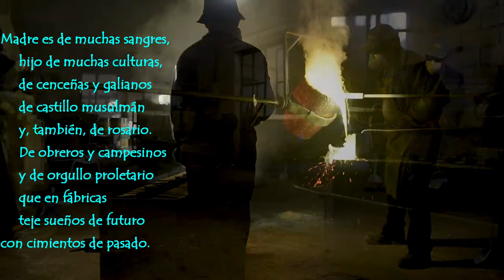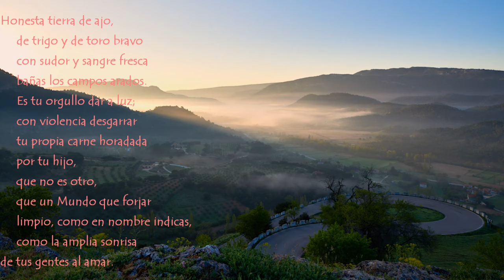Guitarrista Español (Der Spanische Guitarrenspieler, Little Stories in Jazz) - Mike Schoenmehl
Theme:                 Guitarrista Español (Der Spanische Guitarrenspieler,  Little Stories in Jazz)
Author:                 Mike Schoenmehl
Performer:           Haridian
Images:                Video e imágenes de Riópar cedidas por el Excelentísimo
                              Ayuntamiento de Riópar y la Oficina de Turismo de Riópar.
                              Fotografías finales pertenecen al álbum familiar (Muchas
                              Gracias tío Emili).

In the video:
EN LA SIERRA VIVE UN PUEBLO
     que un día se puso en pie
     alzándose sobre el plano llano
a lomo de roca y verde corcel.
Que es uno y
     fueron dos.
     Y en el uno, proletario,
     el viejo se desangró.
     De bronce fueron las flores
     la corona de latón,
     la mortaja,
     con las perlas de su frente,
sus hijos amamantó.
Dos terribles dentelladas
     en su carne lo fecundan,
     no importa cuál la más larga
     ni cual en cual desemboca
     ambas quedaron grabadas,
     ambas son tan profundas
     que ya su nombre señalan
a aquellos que lo preguntan.
Madre es de muchas sangres,
     hijo de muchas culturas,
     de cenceñas y galianos
     de castillo musulmán
     y, también, de rosario.
     De obreros y campesinos
     y de orgullo proletario
     que en fábricas
     teje sueños de futuro
con cimientos de pasado.
Honesta tierra de ajo,
     de trigo y de toro bravo
     con sudor y sangre fresca
     riegas los campos arados.
     Es tu orgullo dar a luz;
     con violencia desgarrar
     tu propia carne horadada
     por tu hijo,
     que no es otro,
     que un Mundo que forjar
     limpio, como en nombre indicas,
     como la amplia sonrisa
de tus gentes al amar.
Adar y Haridian,
20201125 Taragoña, Rianxo.

We're standing out:
     Book:   Don Quijote de la Mancha, de Miguel de Cervantes Saavedra.
                  Publisher Cátedra
                  Edition: 1996
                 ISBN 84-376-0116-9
     Film:   "The Last Kingdom", TV Serial.
     To know:
         Riópar, un lugar precioso con mucha historia.
now